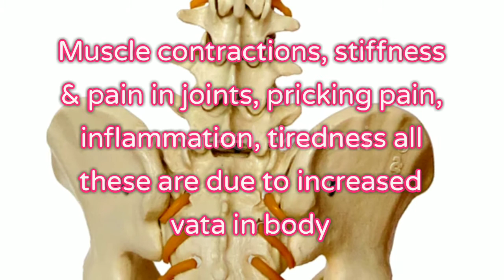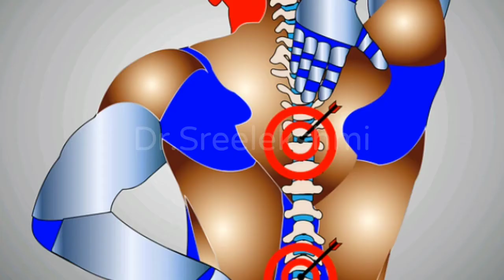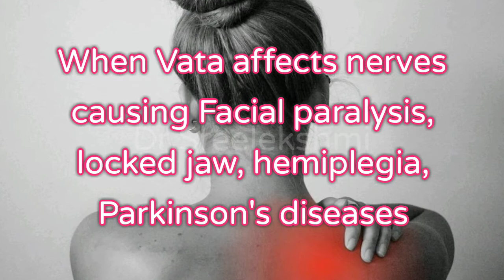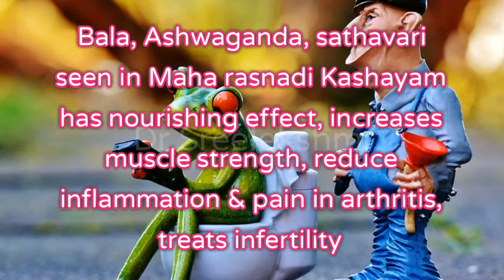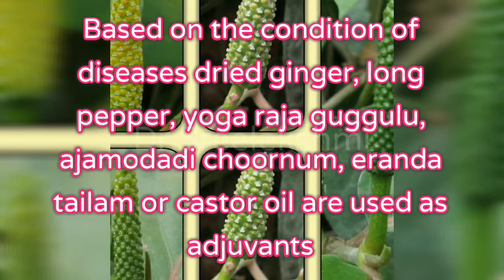Maha Rasnadi Kashayam Ayurveda Uses, Remedy for Rheumatoid arthritis, back pain ll Dr.Sreelekshmi ll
This video is about Maha rasnadi Kashayam uses in Ayurveda. In market we will find Maha rasnadi Kashayam, choornum, tablet mainly used for treating diseases related to connective tissue, bones, ligament, tendons, nerves. These are included in the topic of Vata vyadhi in Ayurveda.
   There are mainly 8O vata vyadhi s in Ayurveda occurs due to vitiated Vata.

The herbs used in Kashayam has antioxidant property that prevents cell damage due to free radicals there by preventing chronic inflammations seen in Rheumatoidarthritis, psoriatic arthritis, braindegenerative diseases. These herbs also nourishes body and increase strength and ideal medicine for muscle wasting, reproductive organs disorders like infertility, semen and ovum problems.

Maha rasnadi Kashayam reduce pain, inflammation, stiffness, tremor, constipation, sleeping problems, burning sensation, skin discoloration etc

Ingriedents

1. 🌿 Rasna - Chittaratha

2. 🌿 Bala  -  Kurunthotti

3. 🌿 Erandamoola -  Aavanakku

4. 🌿 Devadaru

5. 🌿Vacha -  Vayambu

6. 🌿Vasa -  Adalodakam

7. 🌿 Nagara - dried ginger - chukku

8.  🌿 Pathya  -  Harithaki - katukka

9.  🌿 Musta - muthanga

10.  🌿 Guduci -  Chittamruth

11. 🌿 Dhanyaka - Coriander - malli

12. 🌿 Ashwaganda -  Amukkuram

13. 🌿 Brihati  -  Putharichunda

14. 🌿 Kantakari -  kantakarichunda

15. 🌿 Sahachara -  Karimkurunji

16. 🌿 Krishna - long pepper - thippali

17. 🌿 Gokshura -  Nerinjil

18. 🌿 Dhanvayasa -  Kodithuva

Normal dosage

15 ml Kashayam 45 ml boiled cooled water twice daily half an hour before food

Thank you and love you all❤️❤️❤️❤️❤️❤️❤️❤️ Wishing all a happy and blessed long life 🍀🍀🍀  Om Shanti !!!

Ayurveda remedy for Erectile dysfunction, premature ejaculation

Pippali or thippali Ayurveda uses